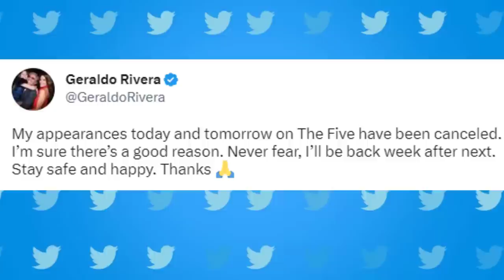Fox News Removes Host From 'The Five' Without Warning - He Has Message For Show's Fans